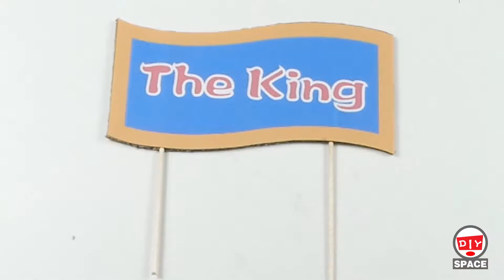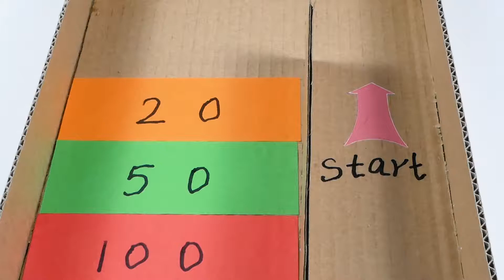How to Make a Fun game with bolt